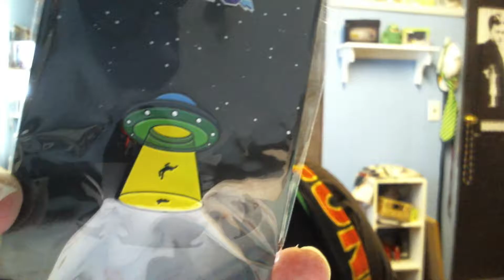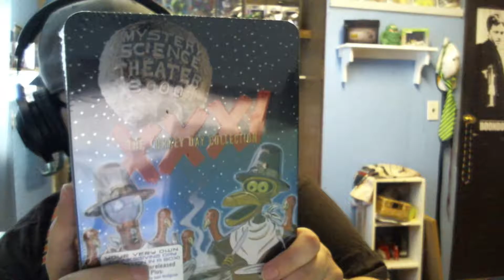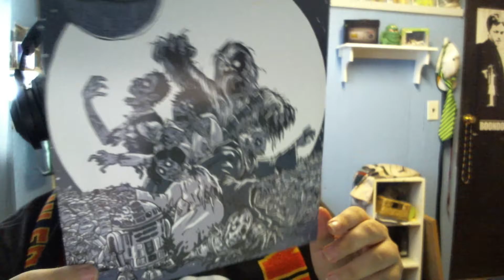Sci-fi Block Unboxing - October 2016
Minx opens up her Halloween Sci-Fi Block. Sorry the audio is a little bit off...

If you want a Sci-Fi Block of your own go to nerdblock.com and order one.